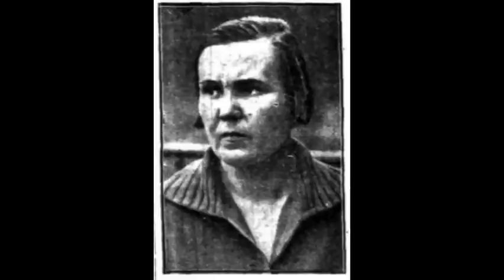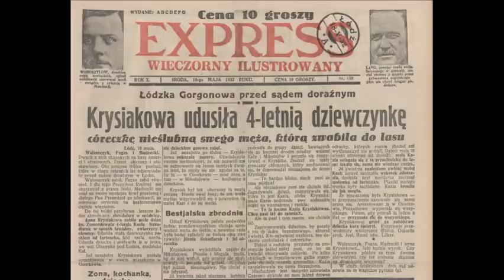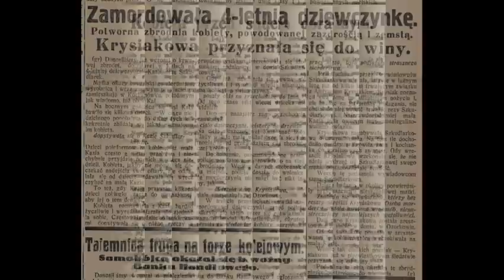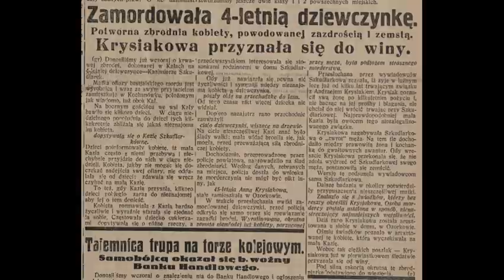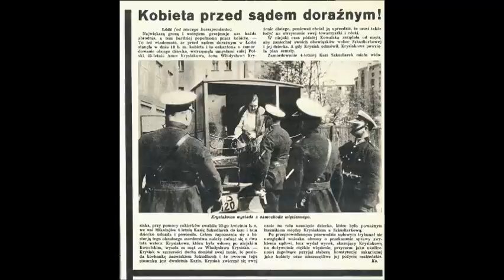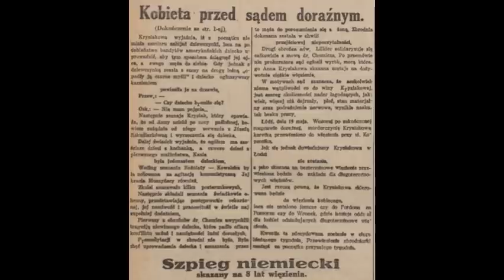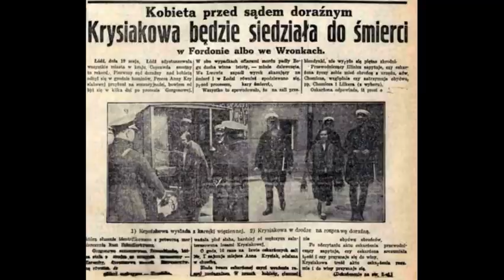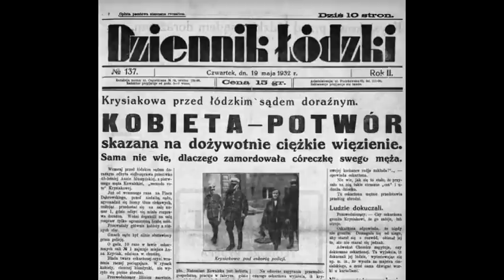Gorgonowa przy niej to anioł. Historia Krysiakowej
Anna Krysiak. Krysiakowa. W 1930 roku poznaje, jak sądzi, miłość swojego życia. Jest nią Władysław. Czy Władysław ma coś do ukrycia? Do jakiej tragedii dojdzie, że o Krysiakowej będą pisać liczne polskie pisma?

🖤🖤🖤 𝗪𝗦𝗣𝗔𝗥𝗖𝗜𝗘 🖤🖤🖤
       𝗝𝗘𝗗𝗡𝗢𝗥𝗔𝗭𝗢𝗪𝗘
💀 Wsparcie przez YouTube (przycisk na stronie kanału bądź pod filmem)